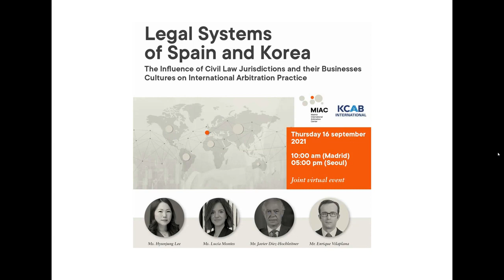210916 KCAB INTERNATIONAL & MIAC Joint Webinar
Legal Systems of Spain and Korea: The Influence of Civil Law Jurisdictions and their Businesses Cultures on International Arbitration Practice

-Welcome Remarks
Sue Hyun Lim (Secretary General, KCAB INTERNATIONAL)
José Antonio (President, MIAC)

- Panelists
Hyunjung Lee (Bae, Kim & Lee LLC)
Lucia Montes (Cuatrecasas)
Javier Diez-Hochleitner (José María Alonso Abogados SLP)
Enrique Vilaplana (Yoon & Yang LLC)